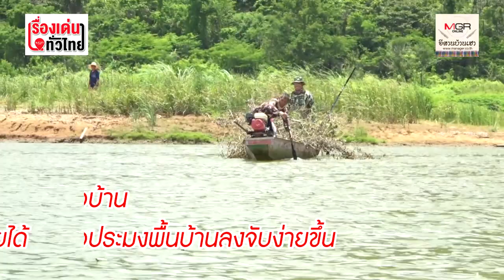ปลดแอกปากท้อง! หนุ่มสาวทำเป็นมั้ย? สร้าง "เยาะปลา" เขื่อนอุบลรัตน์ : เรื่องเด่นทั่วไทย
เมื่อปลาในเขื่อนเพิ่มขึ้น ชาวบ้านก็มีรายได้เพิ่ม ชาวบ้านที่เคยทิ้งอาชีพจับปลาขายแล้วออกไปรับจ้างในเมืองใหญ่ ช่วงหลังเลือกที่จะกลับมาอยู่กับครอบครัว มาจับปลาขายเหมือนเดิม  มีกินมีใช้ไม่เดือดร้อน